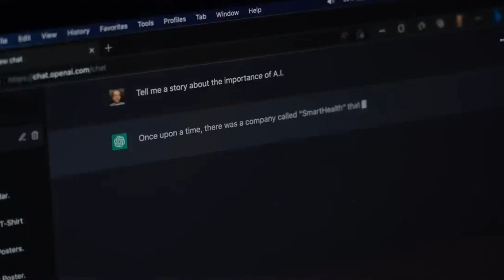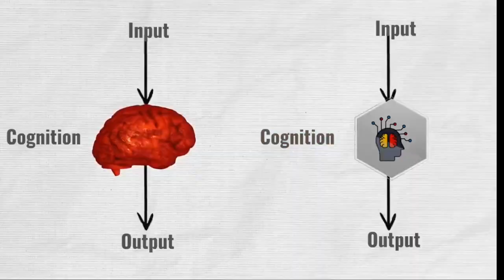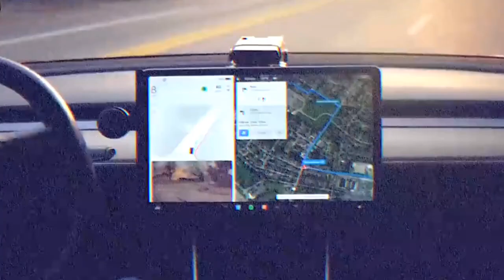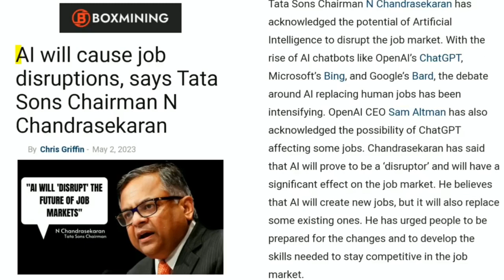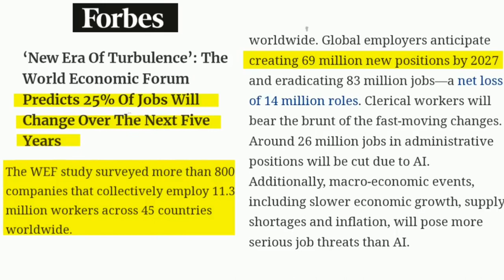Al will Take over Our 30 Crore Jobs || What Is Artificial Intelligence? | Chatgpt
In this video I  Explained about the danger of open Al system and also explained the future of artificial intelligence.

As many as 300 million jobs could be impacted by the Al. In India might be one of worst hit because we have a large base of unskilled youths, who are waiting for employment. But their jobs will be taken by Al.